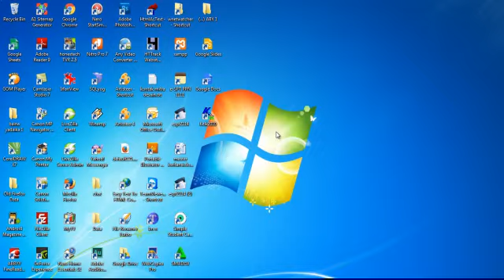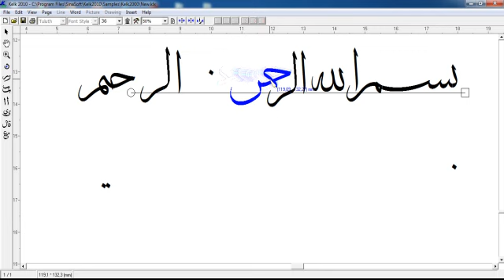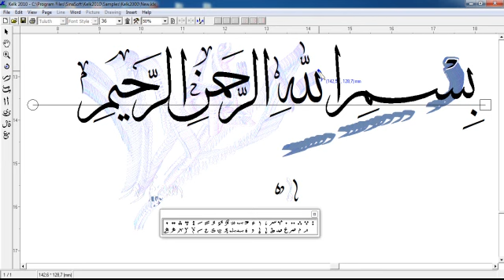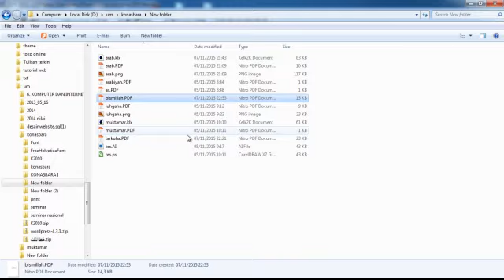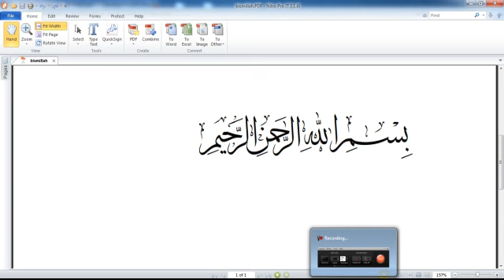Cara Menulis Dengan Sofware Kelk